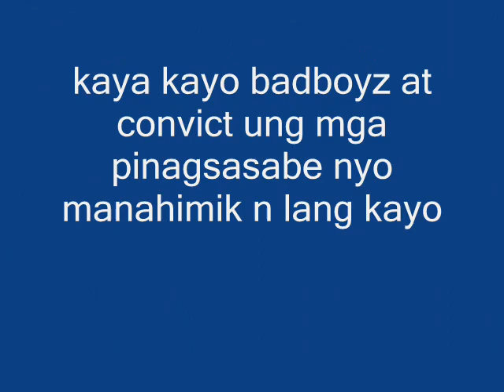legendary clan music - Good side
convict at badboys panoorin nyo mga mahihirap eeewww